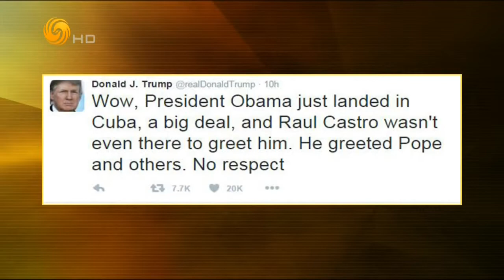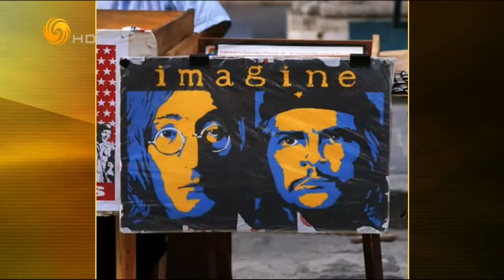锵锵三人行20160325 奥巴马访问古巴 陈年旧事引人感慨